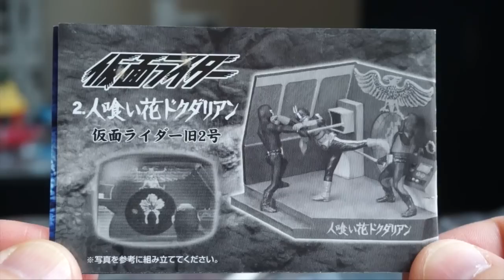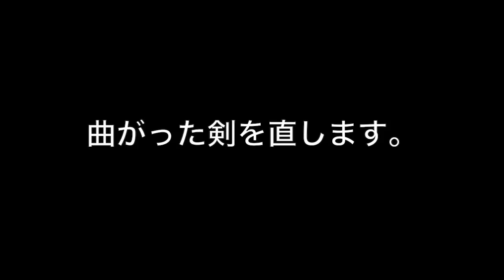やっぱり控え目に言って神‼︎ 超絶ハイクオリティーミニジオラマ 仮面ライダー旧２号 人喰い花ドクダリアン★仮面ライダー 怪人名鑑 怪獣名鑑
創動 仮面ライダービルド アクションガーディアンズ
アルティメットルミナス　アルティメットストラクチャ
アルティメットルミナス 06
ウルトラ怪獣シリーズ 90 ノーバ
ウルトラアクションフィギュア ウルトラマンオーブ オーブオリジン
ウルトラアクションフィギュア ウルトラマンティガ
快盗戦隊ルパンレンジャーVS警察戦隊パトレンジャー　勇動